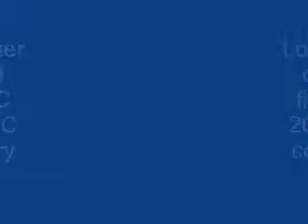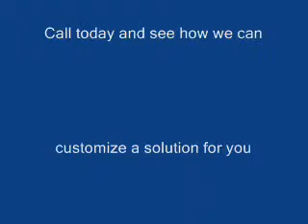lobo408_0001.wmv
Lobo 4' x 8' CNC Router cutting specialized fiber board.  15 HP, 15,000 RPM, Stepper driven axis, Vacuum table and IC2010 CNC Control.